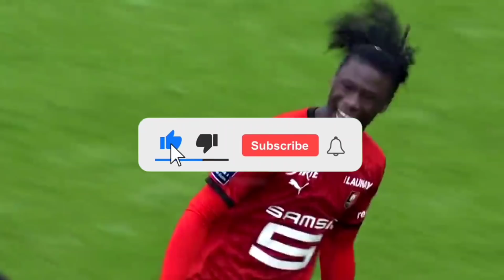CAMAVINGA CONFIRMA IDA PRO PSG😯